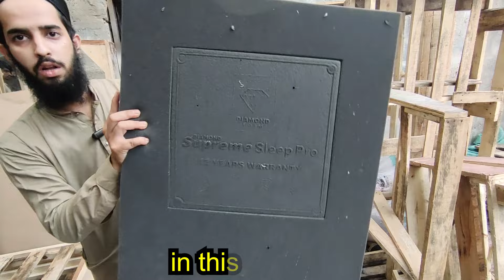Online Factory Low Cost Furniture Sale | Smart Furniture Deals | Easy Online Purchase & Delivery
Shop Name: Wajahat & Brothers

Address: Shop#  R-277, Block-13-D-2, Gulshan-e-Iqbal, Karachi

space saving furniture
cheapest space saving furniture
space saving furniture in pakistan
space saving iron sofa cumbed
space saving bed in pakistan
steel sofa cum bed
steel furniture
space saving
space saving furniture ideas
space saving furniture karachi
sofa cum bed in low rate furniture in karachi
sofa cum bed steel
furniture
space saving sofa with bed
stainless steel furniture
cheap price furniture market
sofabed